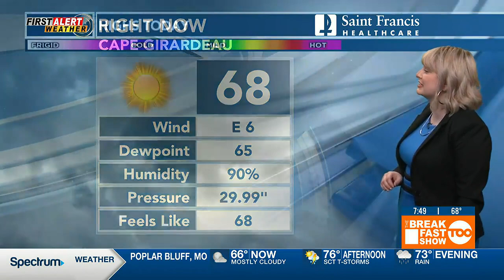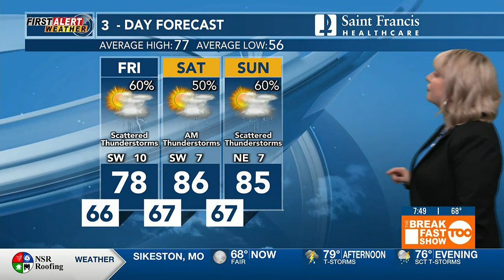First Alert: Tracking scattered storms this afternoon